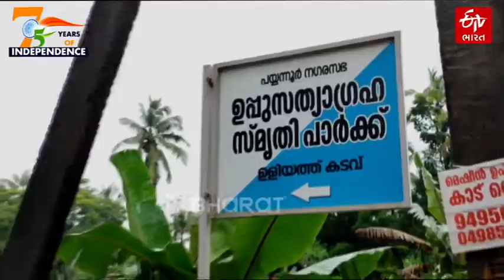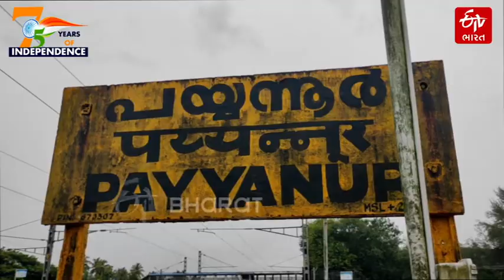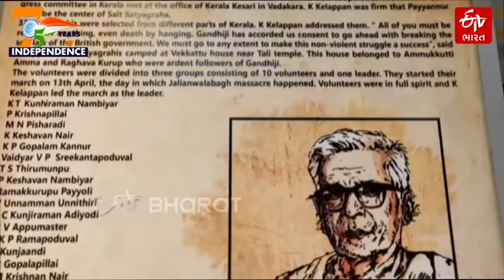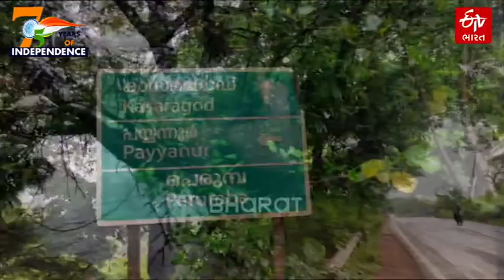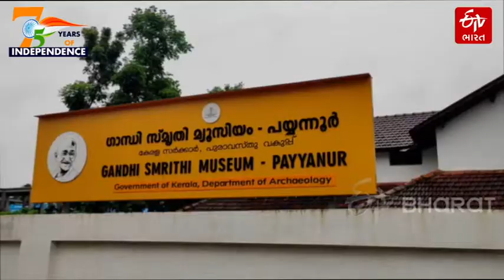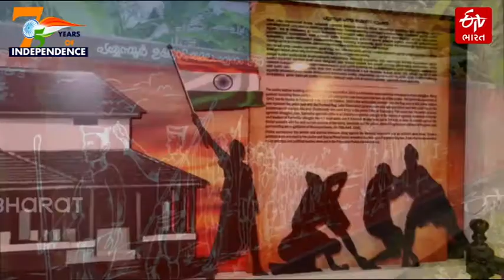75 Years of Independence:કેરળમાં ઉલિયાથ કદવુ-પય્યાનુરની ઘટનાએ હચમચાવી નાખ્યા હતા અંગ્રેજ શાસનના પાયા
કેરળમાં અંગ્રેજો સામે મીઠાના સત્યાગ્રહ (Dandi March By Gandhiji)ની શરૂઆત પય્યાનુરના ઉલિયાથુ કદવુ (payyanur salt satyagraha)થી થઈ હતી. 12 માર્ચ, 1930ના રોજ ગાંધીજી દ્વારા શરૂ કરાયેલા મીઠાના સત્યાગ્રહ (salt satyagraha by gandhiji)નું ભારતીયોએ સ્વાગત કર્યુ. તો ચાલો સ્વાતંત્ર્ય સંગ્રામના ઈતિહાસની મહત્વની ઉલિયાથ કદવુ-પય્યાનુરની ઘટના વિશે જાણીએ.